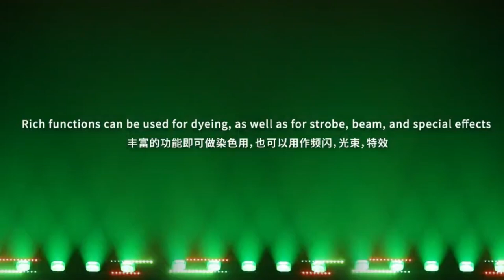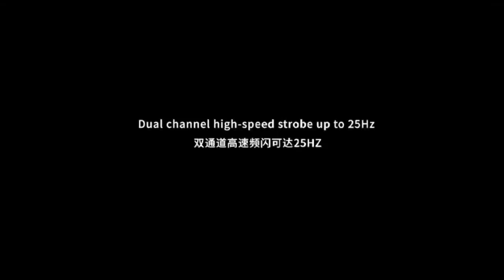YUER LED10x60W RGBW 3w Warm Cold White 0.3W RGB Wash Strobe Horse Racing Effect Moving head Light